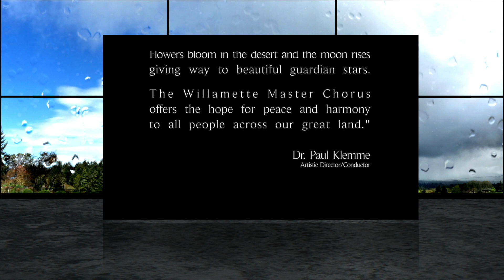"I Dreamed of Rain" WMC Virtual Choir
"Those of us who live in the Pacific Northwest
are blessed with soft, life-giving rain.  We also
enjoy cool summer wind and clear rivers.
Flowers bloom in the desert and the moon rises
giving way to beautiful guardian stars.
With this piece the Willamette Master Chorus
offers the hope for peace and harmony to all people
across our great land."

 Dr. Paul Klemme